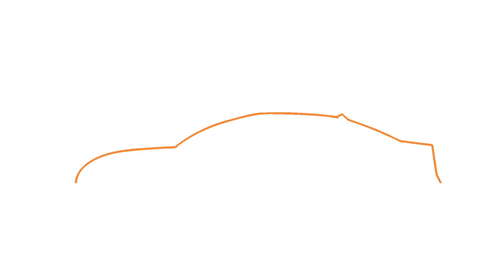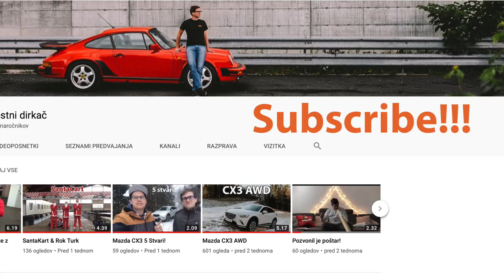Hyundai Tucson N Line / Rok Turk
Remk - Haunting (Crea Tyler Vlogging Music)
Crea Tyler Vlog / Vlogging / Vlogger Music